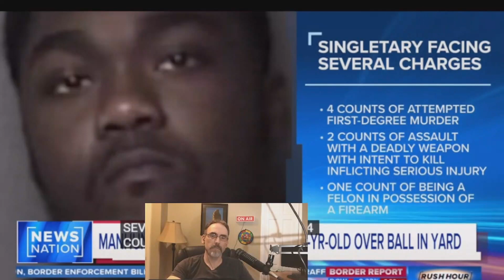Shocking racial attack on father and daughter...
A father and daughter were shot in a racially motived attack. For the most part, the media is silent. Where's Ben Crump?